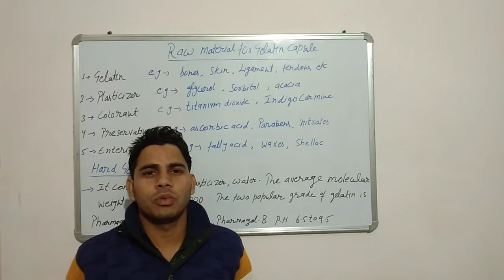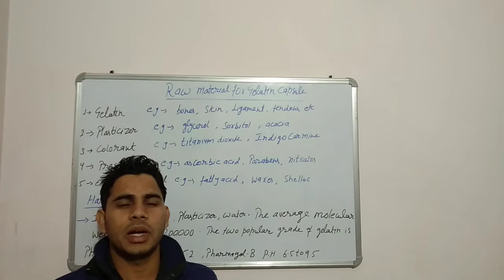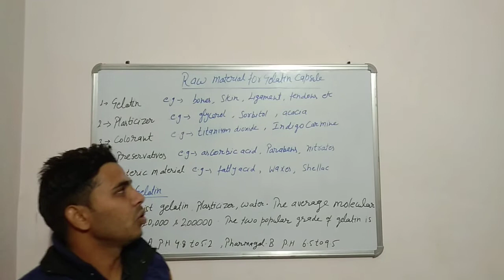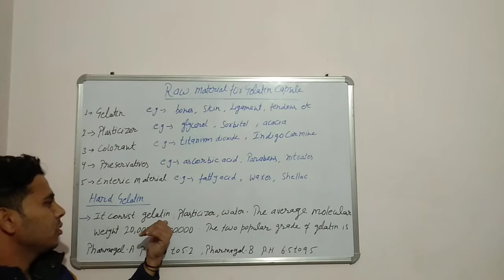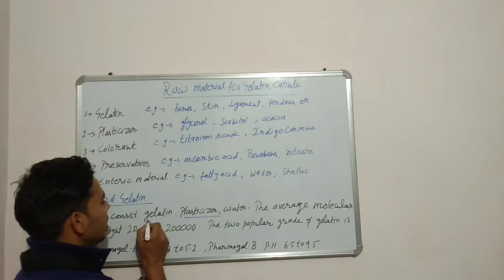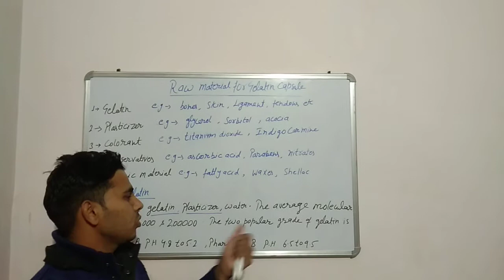💊💊Raw Material For Gelatin Capsules (L-3)💊💊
📚Phama  Hub💉